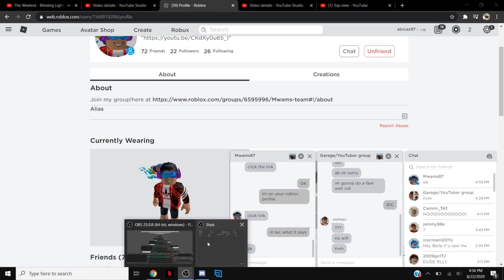For mwams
Mwams